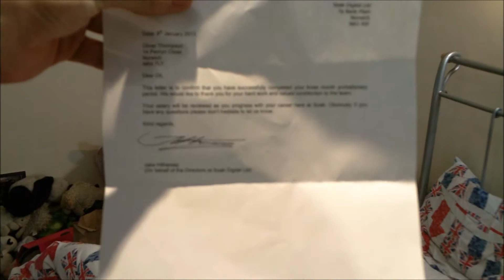HAVING WEIRD DREAMS?! 08.01.2013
*INFO BELOW*

HEY GUYS! So first of all...I GOT THE JOB! I passed my probation today so I'm now officially hired by the company! :D I got a nice letter which says that there will be career progression as I progress through the company!

Now back to the vlog subject! DREAMS! What's the weirdest dream you can remember! I have quite a few to be honest but I'm looking forward to hearing what you guys have to say! :D

Hope you enjoy the vlog! :D

COMMENT, THUMBS UP and SHARE if you can! It'll really help me out! :D